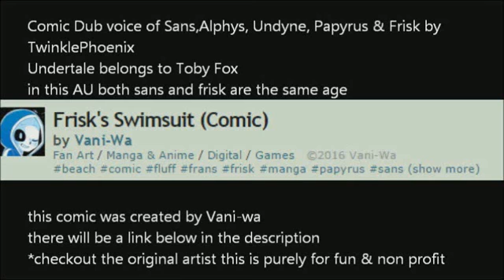(Undertale short marry) Comic Dubs- Frisk's Swimsuit by Vani-Wa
its a hot sunner day and the skelebros and frisk are heading to the beach and please note frisk and sans are the same age in this comic anyway be sure to checkout the original comic visit marry